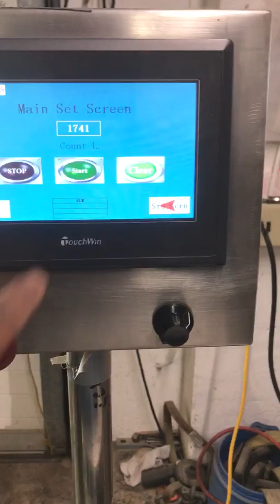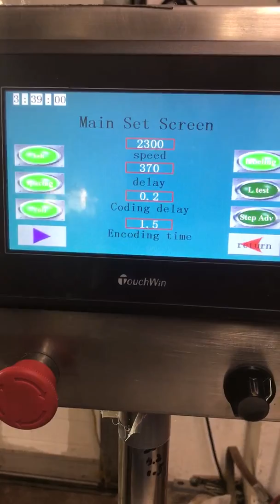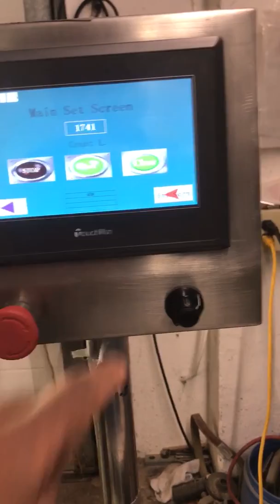6303 Shanghai DEFT Labeler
Shanghai DEFT Labeler Under power